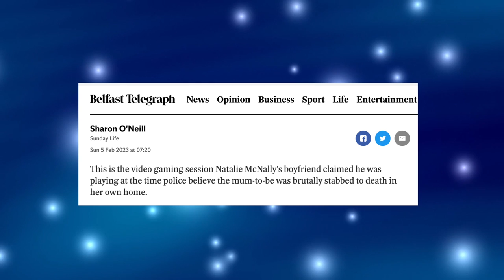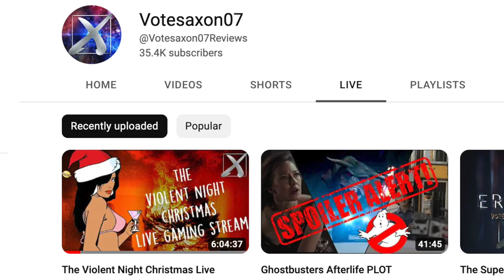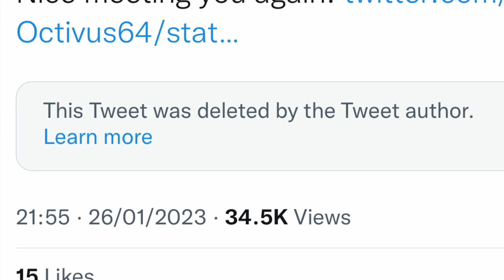YouTuber Accused Of Murdering Girlfriend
Ongoing murder case: Accused murderer YouTuber Stephen McCullagh (YouTuber Votesaxon07 ) allegedly faked a livestream (naming it Violent Night Christmas Live Gaming Stream) to provide an alibi during the murder of his girlfriend Natalie McNally. I go over his chilling online behaviour before and after his girlfriend's brutal murder.

Did Stephen McCullagh (Youtuber Votesaxon07) really pre-record a fake livestream as an alibi for murdering his pregnant girlfriend? Let's take a deep dive into the tragic murder of Natalie McNally.

The trial is due to conclude in September 2024.

If you've been affected by any of the issues raised in this video, please check the following resources below: